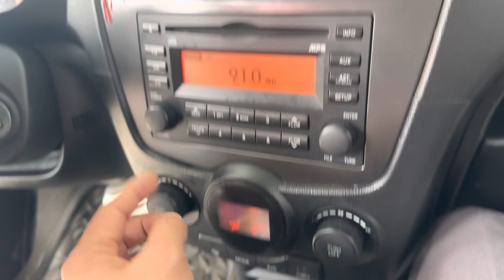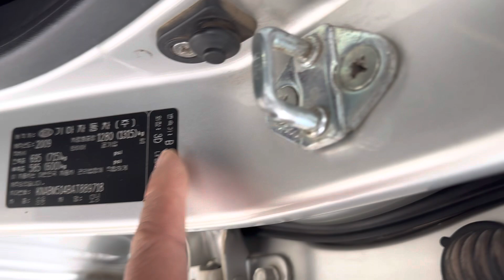Rất đẹp và rất chi đẹp - hàng nhập AT - ai mua về gia đình đi quá ok.tầm giá 2 lít